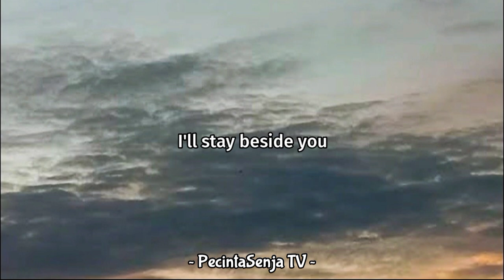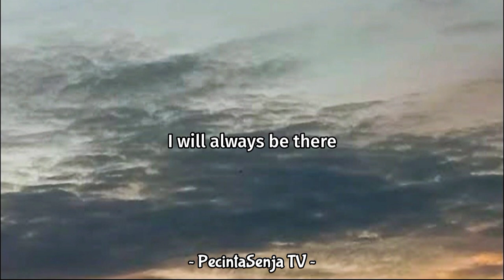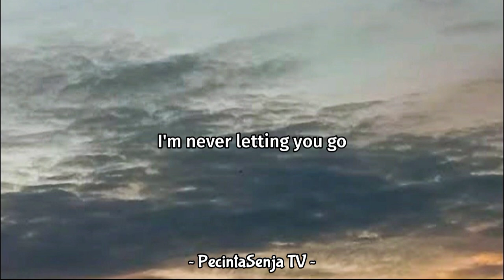GUIDE YOU HOME - Diviners & Level 8 (Lyrics)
GUIDE YOU HOME
Diviners & Level 8 - "Guide You Home" (Lyrics)

Genre: House
Label: NCS

Lyrics: "GUIDE YOU HOME"
Crowded places
Feel it sinkin' in
Lonely faces
Say you need a friend

No more inhibitions
I'll show you I care

You've been lost and alone
In the city lights, I know
Gettin' high, feelin' low
And it's out of your control
You should know that I won't leave you
I'll stay beside you
I'm never letting you go
But I will guide you home

Fight your battles
Always by yourself
In the shadows
Hear you cry for help

No matter (no matter) the distance (the distance)
I will always be there (always be there)
No more inhibitions

In the city lights, I know (know)
And it's out of your control (control)
I'm never letting you go (never letting you go)

(I will guide you home)

⚠️ WARNING ⚠️

If you find this song a little different from the original, that's because this song has been edited by myself.